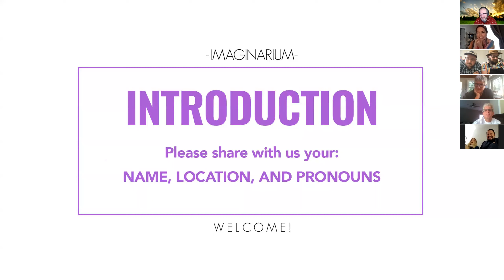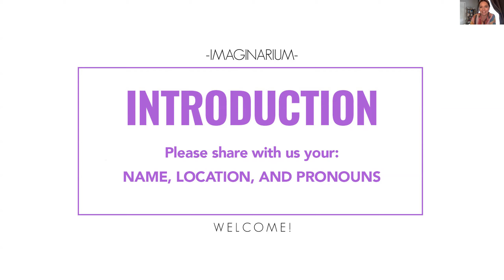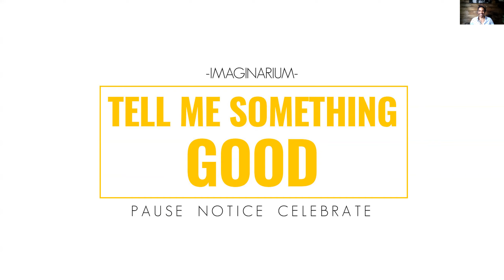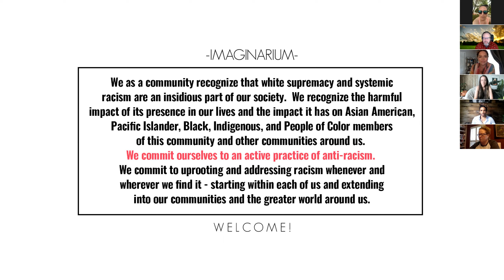Imaginarium Gathering - June 20th, 2021